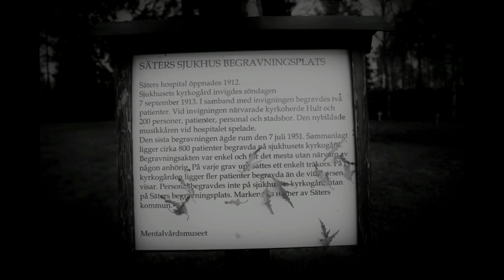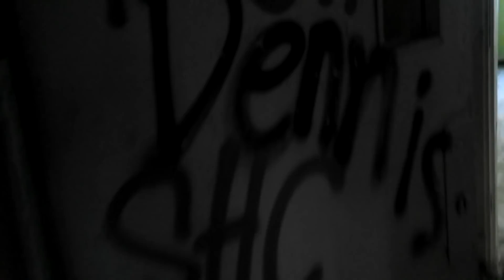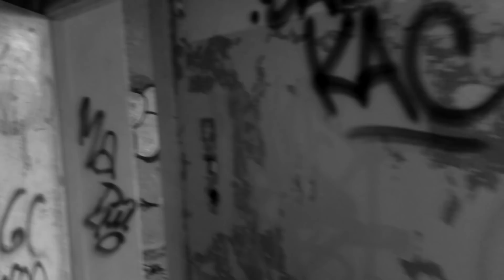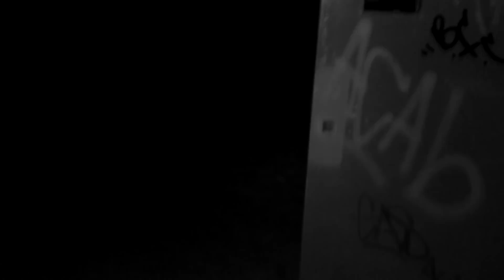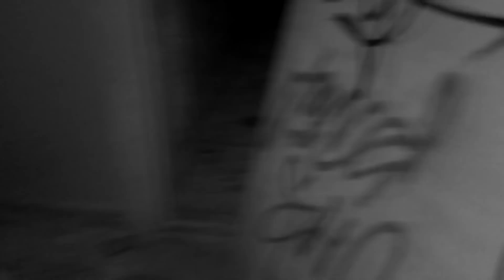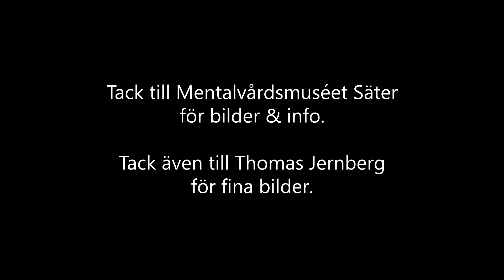Spökjakt - Spökar det på Säters Mentalsjukhus "Fasta Paviljongen"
Spökjakt - Spökar det på Säter Mentalsjukhus "Fasta Paviljongen"

U.A.E Besöker säters mentalsjukhus "fasta paviljongen"